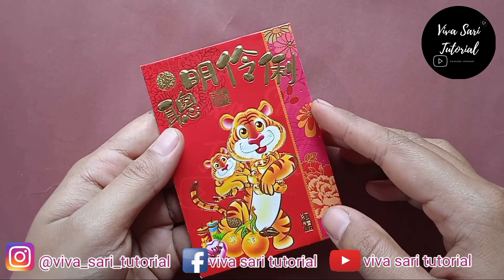chinese new year decoration - cny origami fish - dekorasi imlek 2022 - 春节挂饰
halooo berjumpa lagi di channel viva sari tutorial, di video kali ini saya membuat video tentang cara membuat hiasan imlek dari angpao yaitu cny origami fish, semoga video ini bermanfaat bagi kalian yang sedang ingin mendekorasi chinese new year yaaa

semangat mencoba, salam kreatif

Video ini untuk yang sedang mencari tutorial seputar :
chinese new year decoration
dekorasi imlek 2022
lampion imlek
hiasan imlek 2022
cny ornaments
dekorasi imlek
hiasan imlek
chinese new year decorations diy
cara membuat lampion imlek dari kertas angpao
diy cny decoration 2022
imlek 2022
cara bikin lampion dari angpao
cara membuat hiasan imlek
chinese new year angpao decoration
chinese new year decoration 2022
diy chinese new year decoration
hiasan imlek buatan sendiri
cny origami fish
春节挂饰